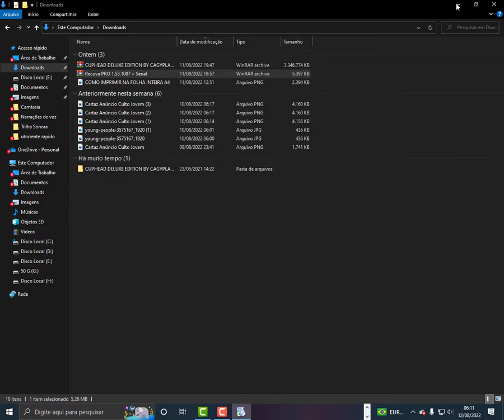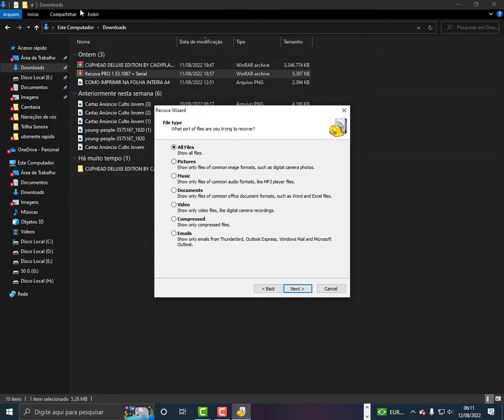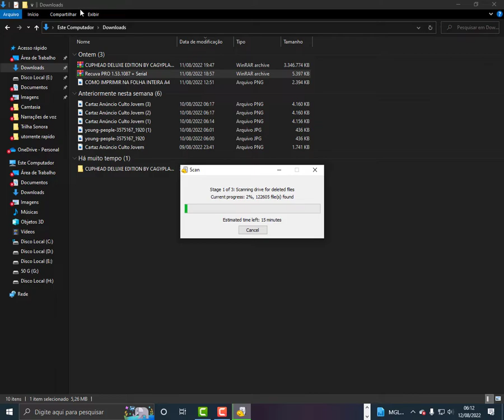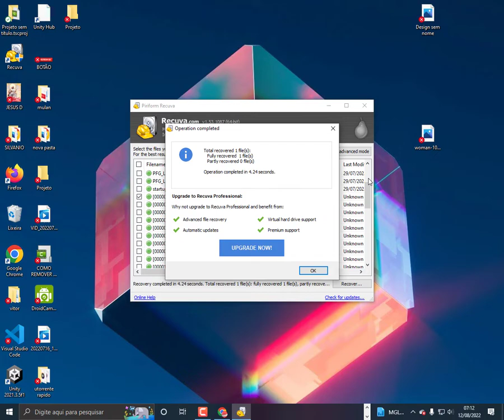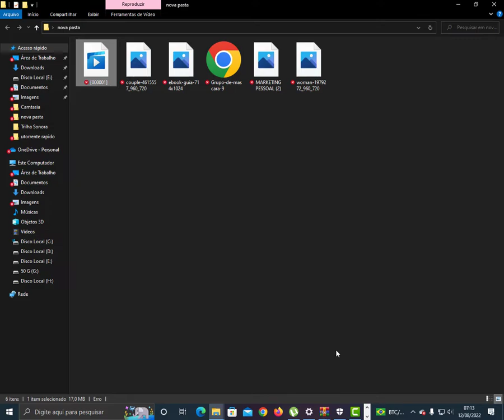COMO RECUPERAR VIDEO e FOTOS APAGADOS o formatado 2022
edição de vídeos ainda da para começar ganhar dinheiro na internet?